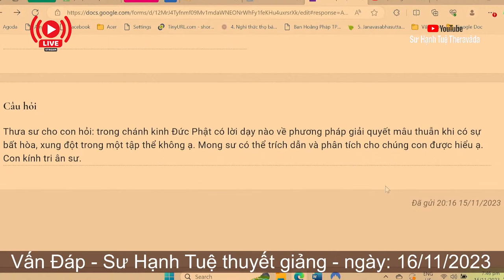2521. Giải quyết mâu thuẫn trong một tập thể